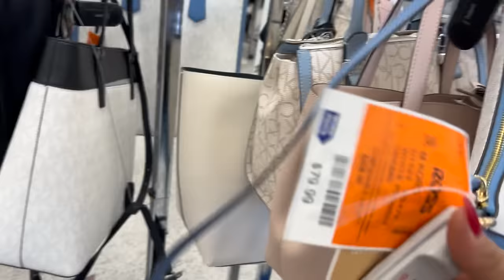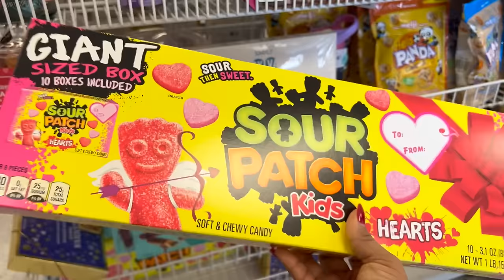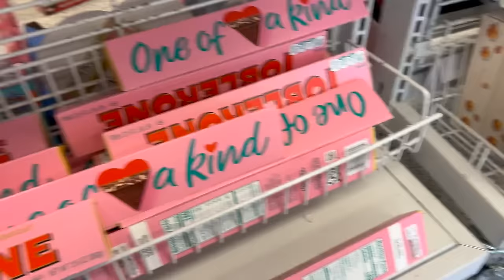ROSS 😍 Buscando Mercancía De Marcas A Super Precios ‼️ Lindo /Bonito/ Barato